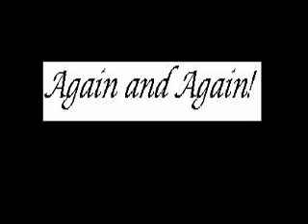Again and Again